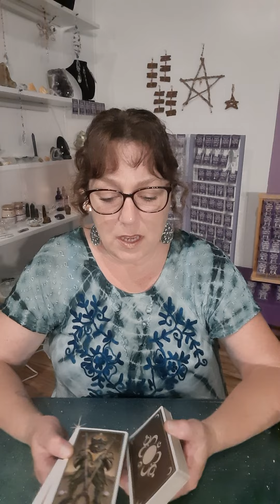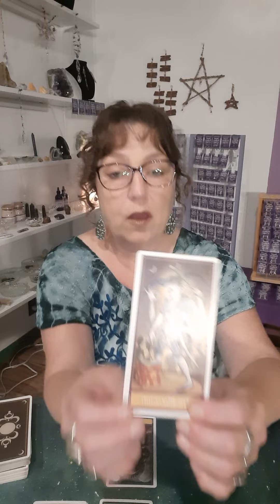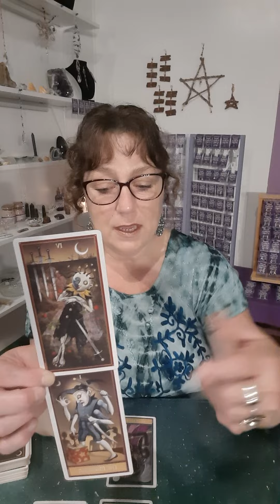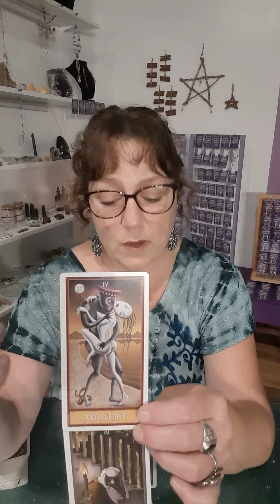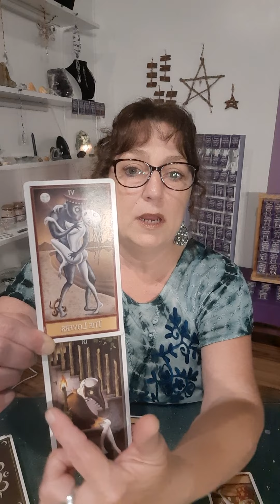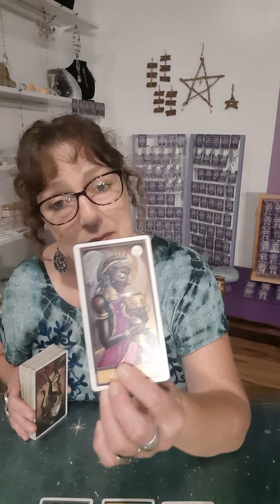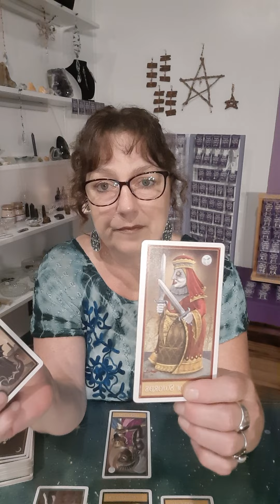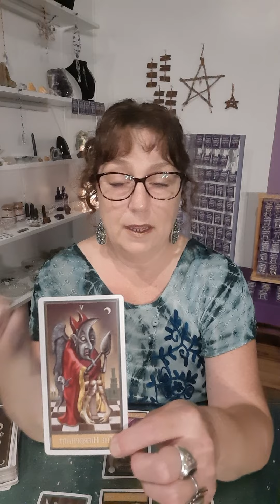Part 2, Ireland and Insight for Light workers Tarot Reading 8/1/2022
In this Reading, I finish up my thoughts after the Ireland Reading, as my camera cut mid message. Then I do a Reading and ask Spirit for Insight and advice for all Light workers on this journey.